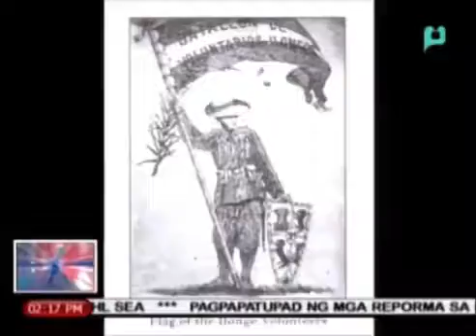Xiao Time: Ang Sigaw sa Jelicuon at ang Himagsikan sa Iloilo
Episode aired in News @ 1 on 10 June 2015.